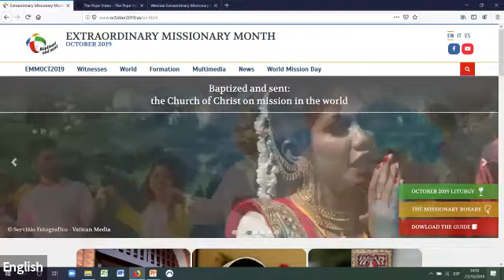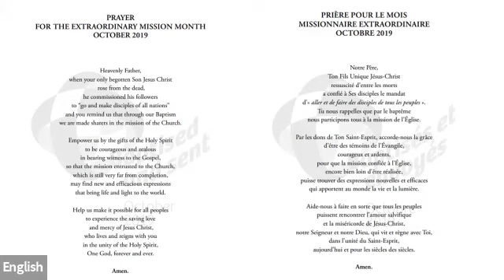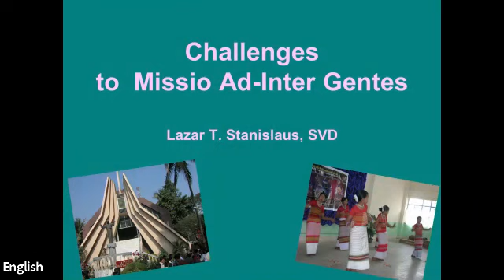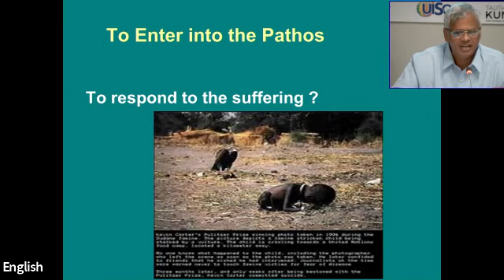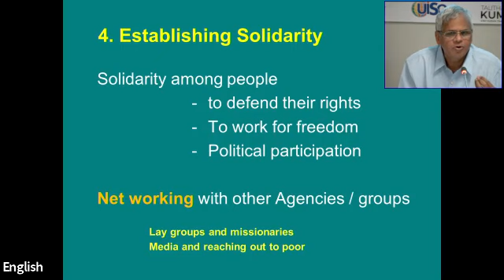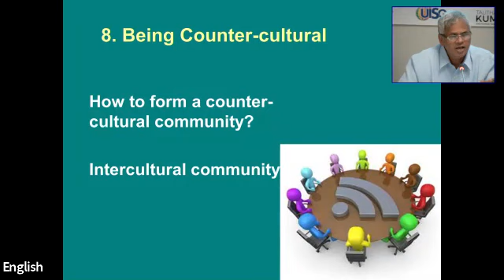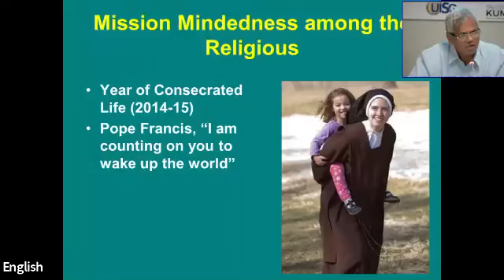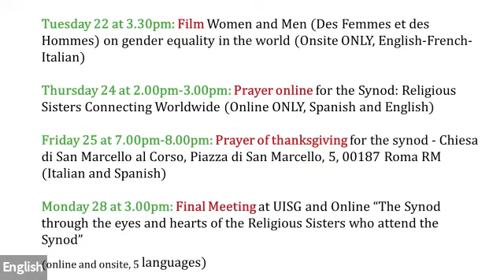The mission Ad Gentes today and Religious life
Webinar Extraordinary Missionary Month